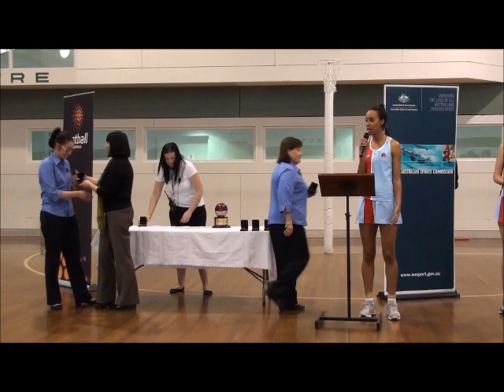2011 ANL Grand Final Fourth Quarter